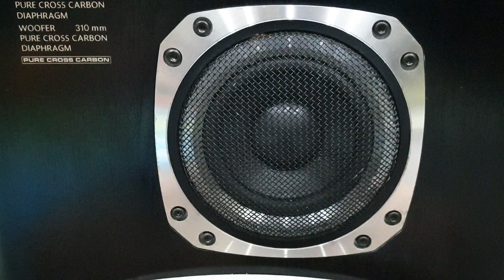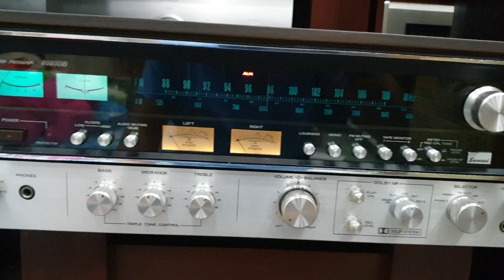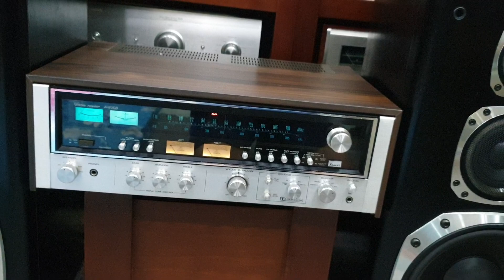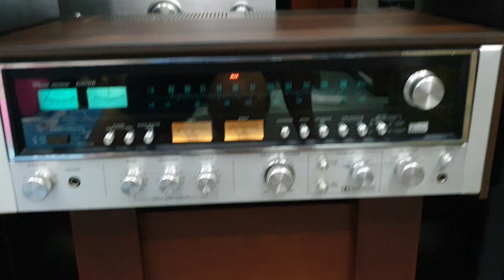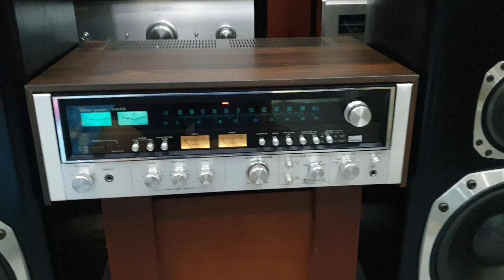28/11 ít hàng về. Bose 301 AV monitor thùng xốp. Onkyo D77X. JBL 4312MKII. Sansui receiver 8080DB